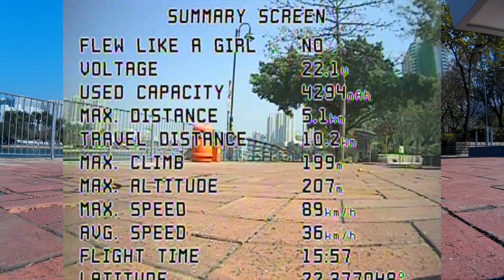TBS Discovery longrange @ st 10.2km 沙田 乙明-馬安山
TBS DISCOVERY
TBS CORE PRO
TBS BLACKBOX
TBS FROOSFIRE
TBS ESC
TBS 5.8 600mw vtx
NAZA M v2
RCTimer 5010 kv360
RCTimer 1555 carbon